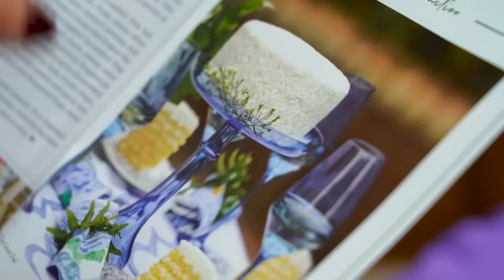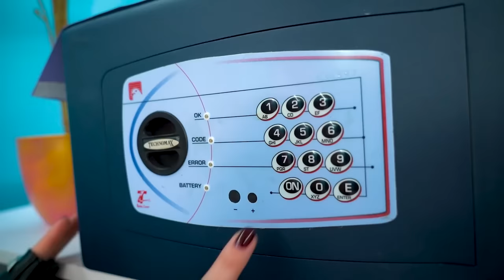अमीर या गरीब फैमिली ने एक चैनल बनाया | मूवी में मैन रोल किसे मिलेगी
एक नॉर्मल  फैमिली अपने  बारे क्या बता सकती  है? आखिरकार, रोज की जिंदगी लगभग सभी के लिए एक जैसी  होती है। एक और चीज है एक अमीर और गरीब फैमिली, वहीं सबसे दिलचस्प चीजें  तब हो सकता है जब दोनों फैमिली चैनल शुरू करते हैं! लेकिन जब किसी नई फिल्म में मेन रोल दांव पर हो तो क्या हर कोई ईमानदारी से काम करेगा?